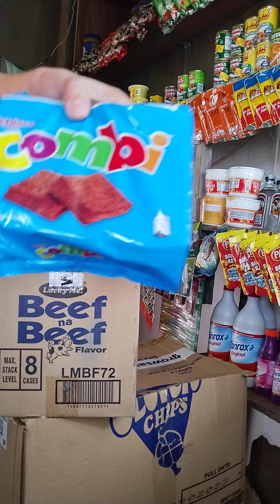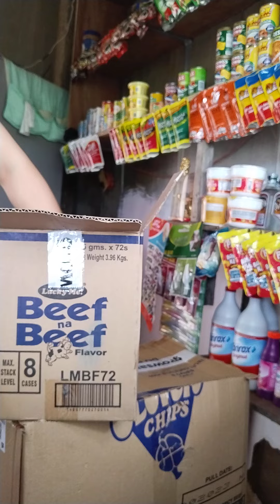Growsari order para sa ating sari sari store